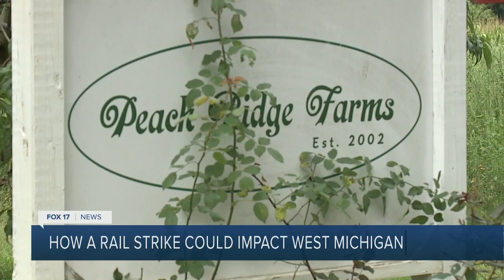Rail strike could put more pressure on the economy